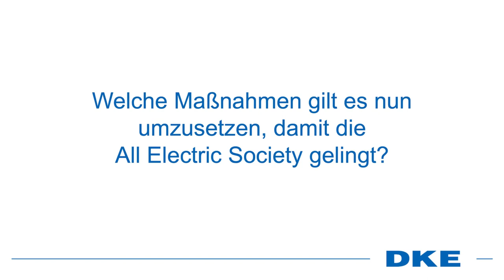DKEIC22 – Interview mit Alexander Neuhäuser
Alexander Neuhäuser spricht im Interview auf dem DKE Innovation Campus 2022 über die Rolle des Elektrohandwerks auf dem Weg in die All Electric Society.